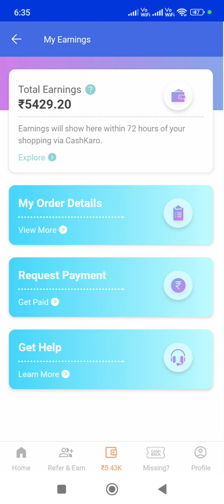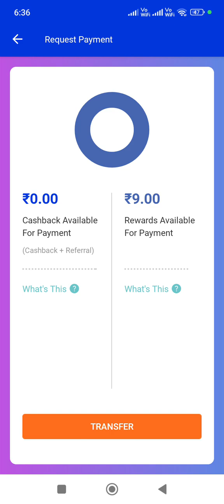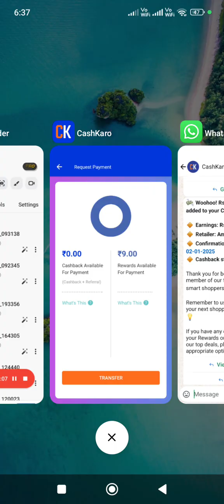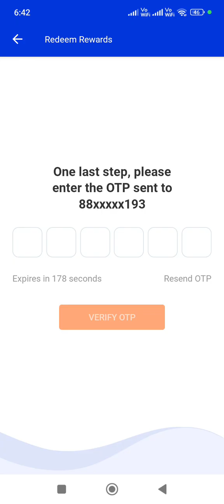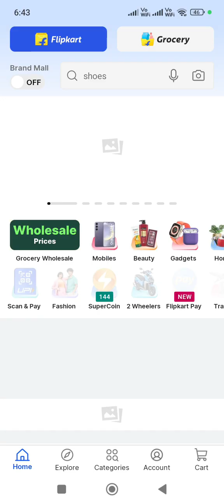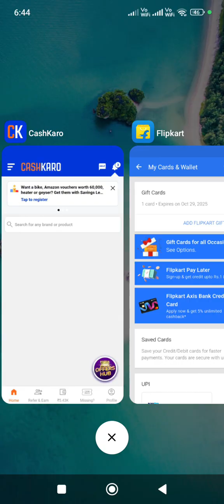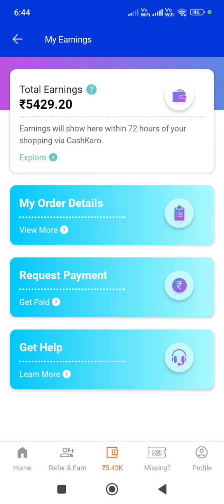GDS NO. 130 || CASH BACK CONFIRM & CREATE FLIPKART VOUCHER | , 8368793726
|| GDS NO. 130 || CASH BACK CONFIRM & CREATE FLIPKART VOUCHER